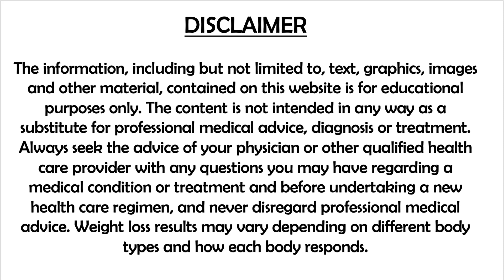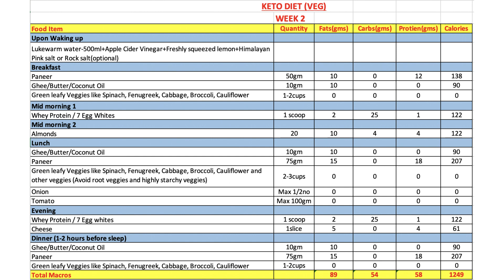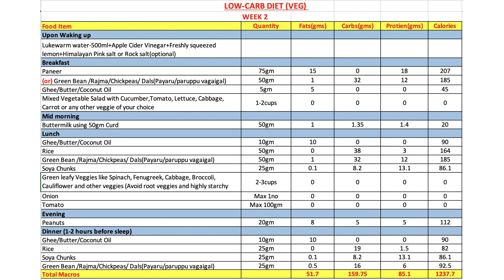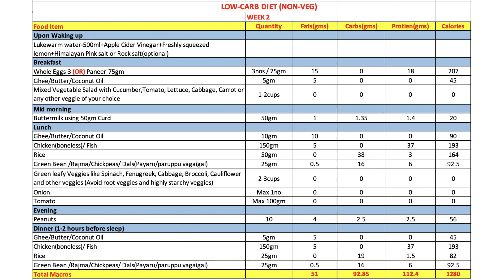DAY-7 | WEIGHT LOSS DIET CHARTS FOR WEEK-2 |100% PROVEN RESULTS BY SUBSCRIBERS| 10-15kg எடை குறையும்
Welcome to DAY 7 of the 30 days Weight Loss Challenge Season-2. DIET CHARTS for WEEK 2 is given in this video.  Join this Science-backed Weight loss Challenge to achieve your Weight loss and Fitness goals. You will learn about different strategies of dieting such as Reverse Dieting, Calorie Cycling, Intermittent fasting and so on. Equip yourself with the basic knowledge and keep achieving your Weight loss goals without any Rebound.

In the coming 30 days, I will be giving Diet charts for both men and women to be followed for each day during the 30 days Weight loss Challenge. Also, specific Home Workouts will be given so that you can follow them for the coming 30 days and you will definitely achieve your Weight loss goals in this time. Below diet charts will be given:

1. Keto Diet (Veg)
2. Keto Diet (Nonveg)
3. Low Carb Diet (Veg)
4. Low Carb Diet (Nonveg)

Check out & Choose the most suitable Diet chart for you and Comment below with your Name, Current Weight, Goal Weight, Diet chosen and any other details which you feel like sharing. I will compile all the participants details and track your progress weekly. Do ask all your doubts, I shall reply at the earliest.

Iam also very happy to welcome all Women to join this Facebook group. It will be a closed group where I shall clarify your doubts and guide and motivate you in your Weight loss and health goals.
Click below link to join, Ladies!!